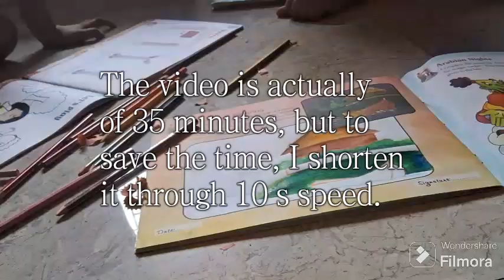Art Session : With Siblings | + music